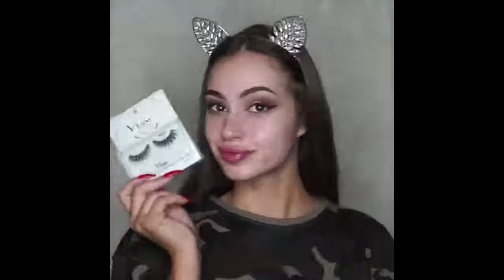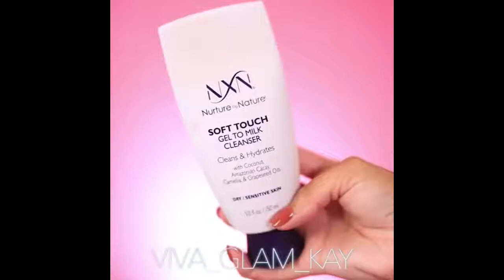VIRAL MAKEUP VIDEOS ON INSTAGRAM 2017 NEW MAKEUP TUTORIALS 9sYi6gXsDpc